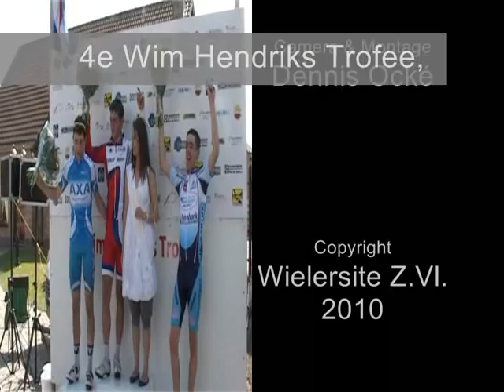Wim Hendriks Trofee 2010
Nieuwelingenwedstrijd met de start in St. Gilles-Waas België en de aankomst in Koewacht NL. Winnaar van deze rit in lijn is de Brit  Alex Minting.

Hij wint voor Martijn Budding en Remco Esselaar.